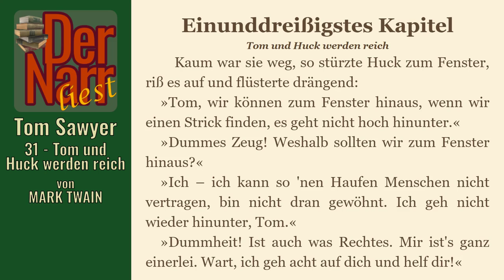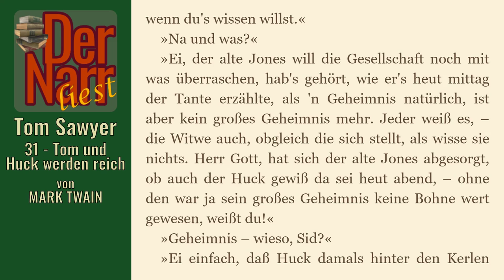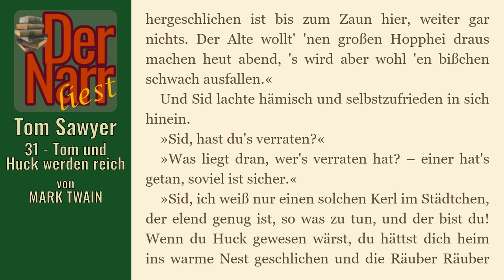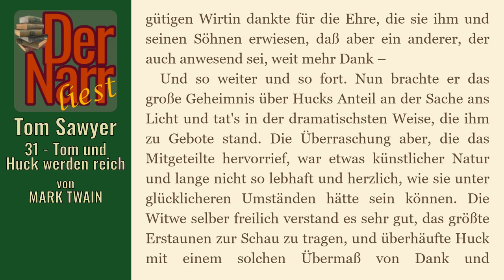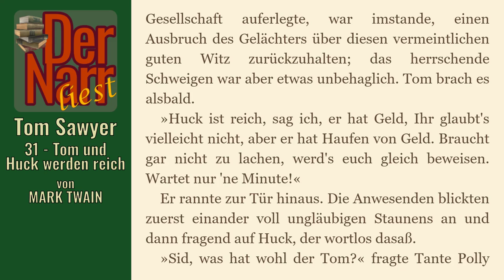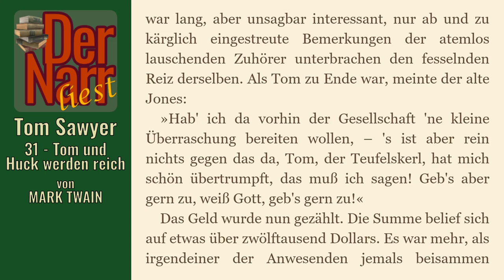Der Narr liest Folge 116: Tom Sawyers Abenteuer - 31 Tom und Huck werden reich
eine Tom Sawyer Geschichte von MARK TWAIN - "31 Tom und Huck werden reich"